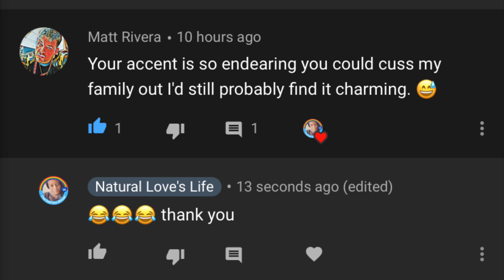NF - Therapy Session Official Music Video 🇬🇧 (Reaction Video)